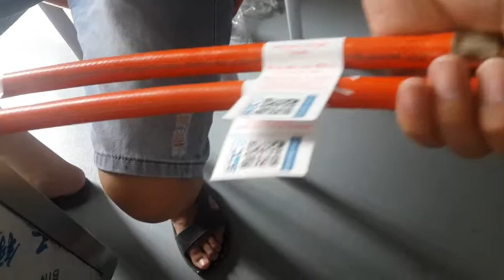对折标签机器 高压液管贴标签机 电脑充电线对折标签机器 电线贴标机 USB线贴标标签机 光伏线正负极标签贴标机